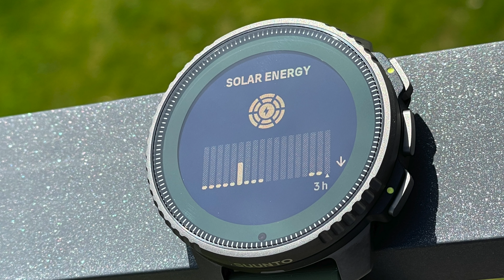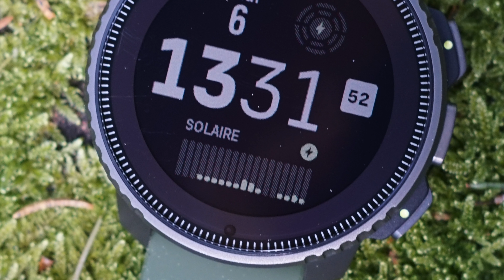Suunto Vertical: tout savoir sur la nouvelle montre de Suunto!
Aujourd'hui, Suunto annonce sa nouvelle montre: la Suunto Vertical. Ce modèle est une avancée majeure pour la marque finlandaise, avec de nouvelles fonctionnalités importantes telles que:
- Cartographie hors ligne
- Recharge solaire sur la finition titane
- GPS double fréquence avec une précision inégalée

Retrouvez tout ce qu'il faut savoir sur cette montre dans cette vidéo, et retrouvez le test complet sur le site nakan.ch